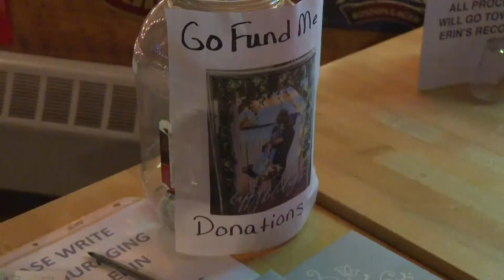Family and friends gather to celebrate the life of Robert Hawkins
Robert, more commonly known as Jeff or Hawk, was a marine and retired Portland police officer.